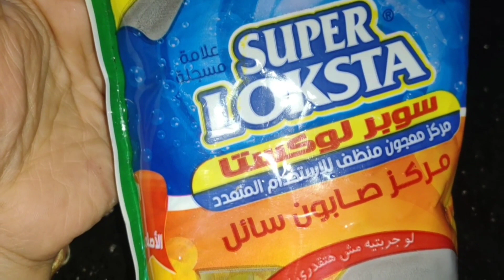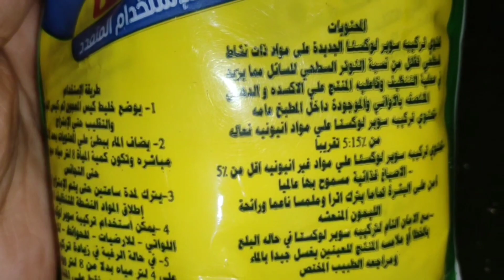صابون سائل الأطباق عملت 7لتر ب30جنيه